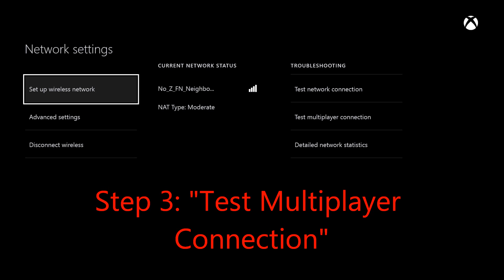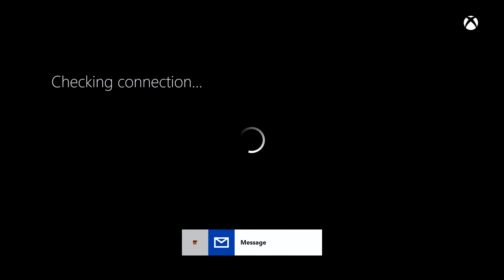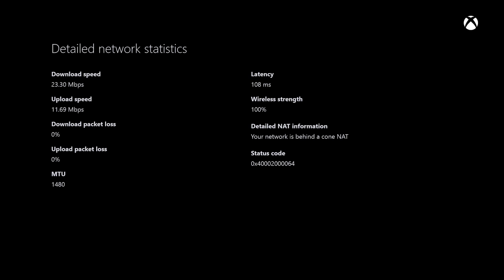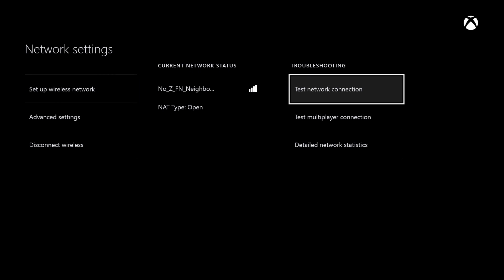Xbox One: How to fix your NAT Type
This video shows you how to fix your NAT type on Xbox One.